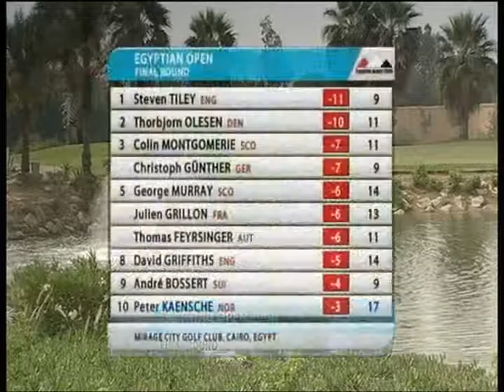2009 Egyptian Open.wmv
The Egyptian Golf Federation,  with  the objective  to put the Egyptian Open and golf  in the country  in the eyes of the golfing world, put together a comprehensive  and  impressive  media package  that would ensure  the event had not only  local and  regional  but global reach. To achieve  this  the EGF signed a 3 years agreement  with The European Tour  that will see  the
event as an official European  Challenge  Tour event in 2010 and 2011 and then  to put the event on the Main European  Tour in 2012